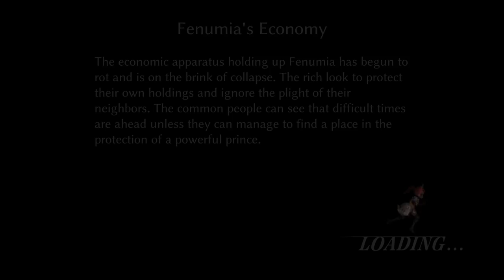Fallen Legion: Sins of an Empire - Serpent Road